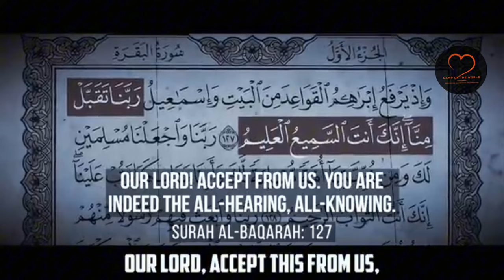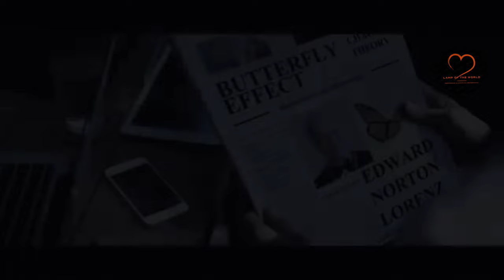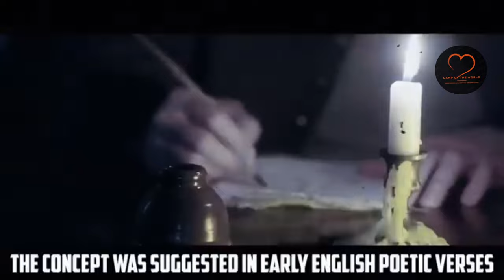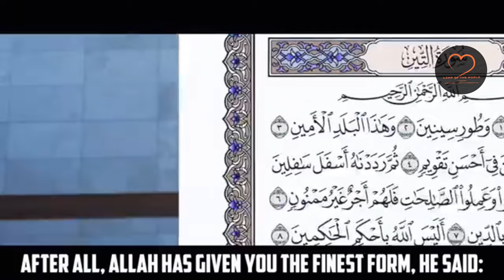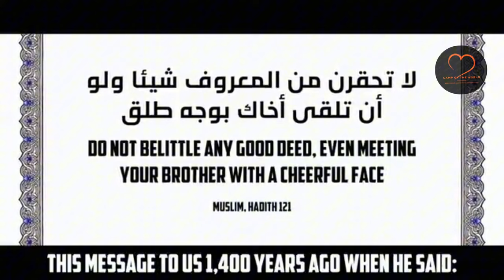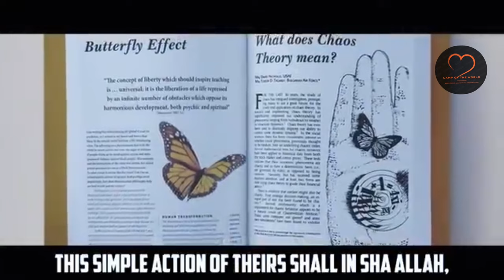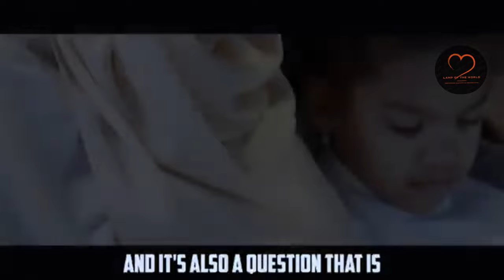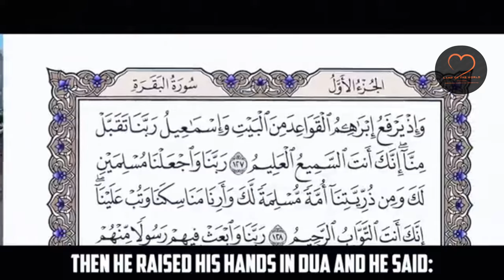THIS VIDEO WILL CHANGE YOUR LIFE FOREVER...